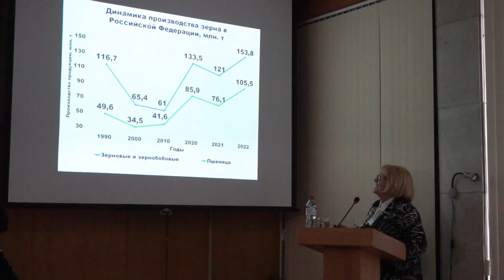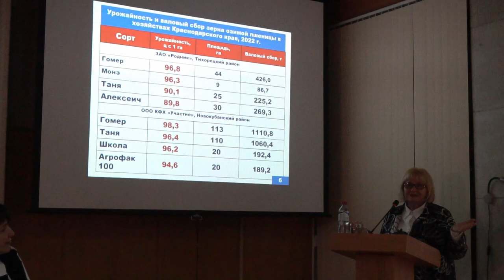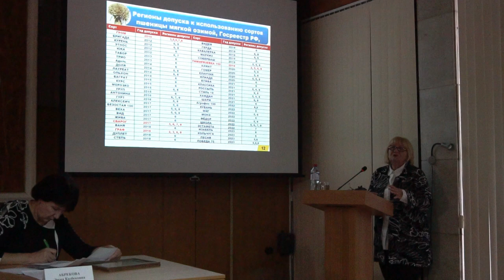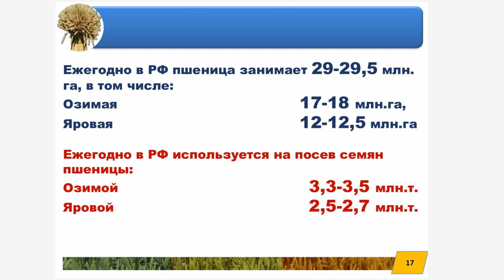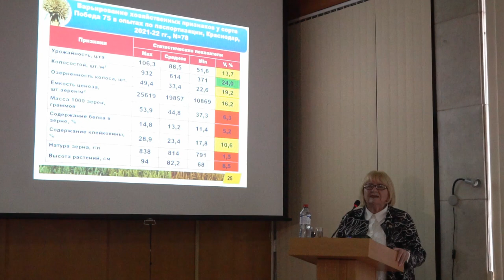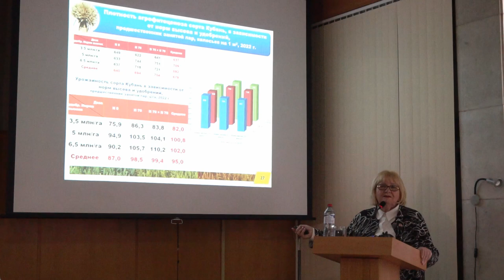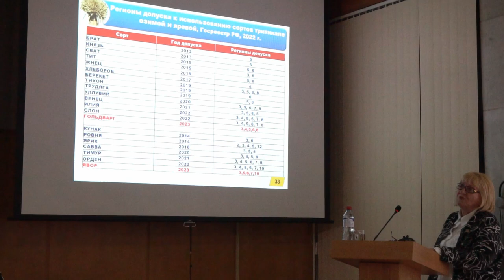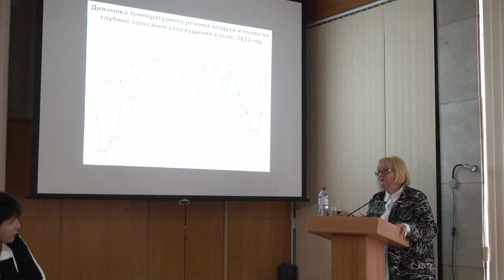Селекция НЦЗ Им. П.П. Лукьяненко. Сорта 2023: зимостойкость, урожайность, регионализация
15 февраля 2023 года в Национальном центре зерна имени П.П. Лукьяненко прошла ежегодная научно-практическая конференция «О проведении комплекса весенне-полевых работ с использованием научных достижений и рекомендаций Центра».

Людмила Андреевна Беспалова, академик РАН, д.с.-х.н., профессор, заслуженный деятель науки РФ, заведующая отделом селекции и семеноводства пшеницы и тритикале НЦЗ, рассказала о достижениях Краснодарской селекции и её перспективах.

00:00 Итоги сезона 2022/23. Сорта озимой пшеницы - лидеры по урожайности на юге России
07:32 Краснодарские сорта озимой пшеницы для Центральной России, Сибири и Поволжья
11:30 Новейшие сорта колосовых селекции НЦЗ им. П.П. Лукьяненко
13:30 Результаты испытаний новейших сортов селекции НЦЗ
18:10 Яровые сорта пшеницы краснодарской селекции для средней России, Поволжья и Сибири. Новые сорта яровой пшеницы Данко и Кулич
23:10 Лучшие сорта твёрдой и мягкой пшеницы и тритикале для весеннего сева
24:41 Состояние посевов озимой пшеницы в Краснодарском крае к середине февраля 2023 года